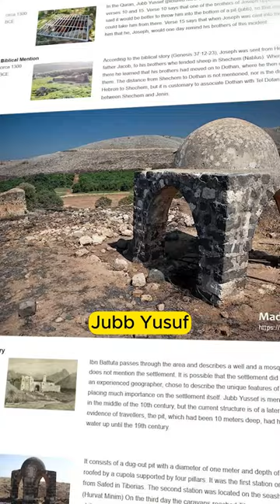Sumur Tempat Nabi Yusuf A.S Dilempar & Dibuang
Sumur Nabi Yusuf saat beliau dibuang oleh saudara-saudaranya. Dulu di Palestina, sekarang masuk di wilayah Israel.